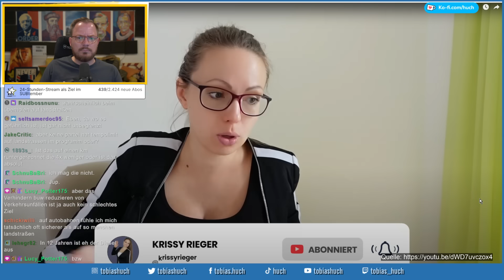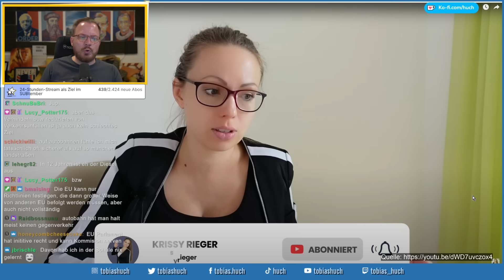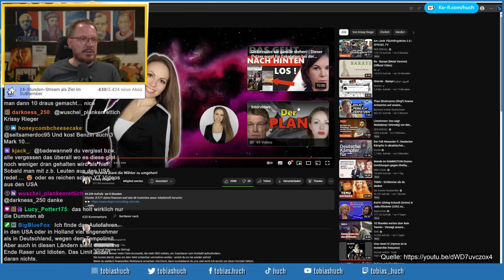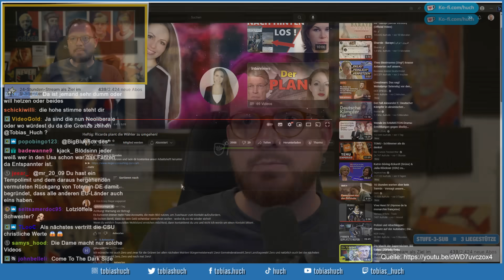Wenn man keine Ahnung hat, .... | Sinnlos Krawall gegen die Grünen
tobias huch reaction realtalk